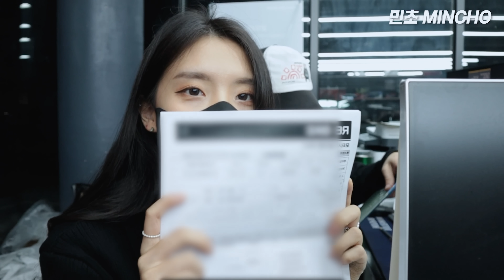슈퍼커브 옵션다는 날💓ㅣ슈컵 필수 옵션은❔ ㅣENG SUB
안녕하세요 민초입니다
저번에 커브 계약하면서 주문했던 옵션들이 도착해서
슈컵 옵션 달고 왔어요!

그런데.. 할게 계속 보이는 이유는 뭐죠ㅠㅠ?